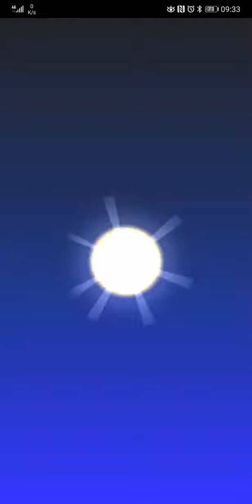PIPE multi Pack OPENING MARIO KART TOUR By SaaaRx8 mobile video 2 📱 SuperMario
PIPE multi Packs OPENING MARIO KART TOUR By SaaaRx8 mobile  video 2